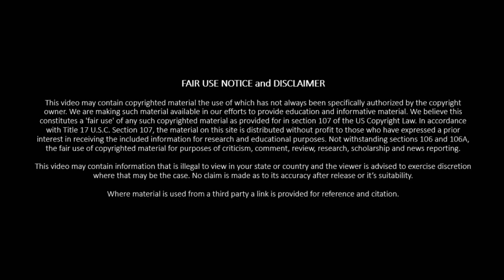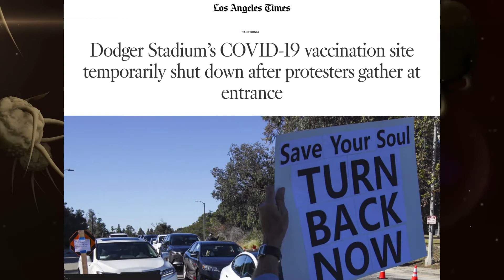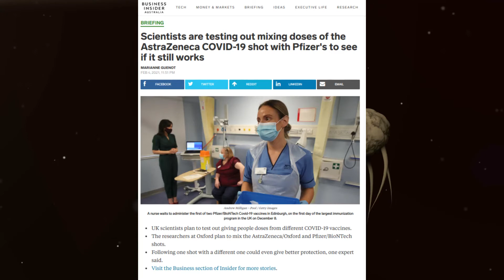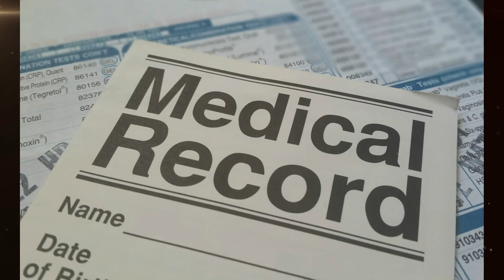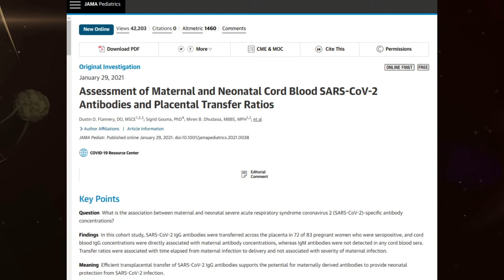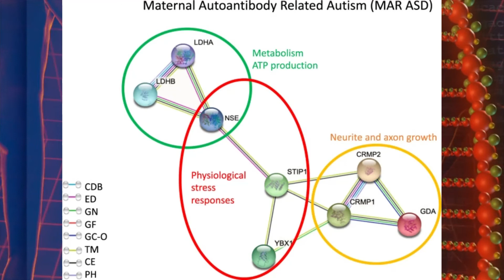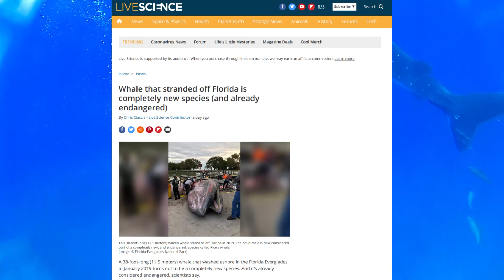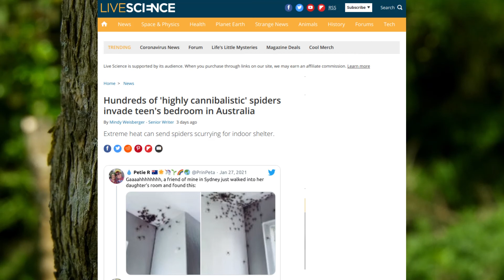This week in What were they thinking … ? (#107)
This week the debate over how to equitably distribute the treatment and vaccines for the CCP virus. This debates centers around issues of  production, availability and cost. While some efforts have been made to mitigate these factors there is a belief by some that it is not enough.

Where some in the world don’t have access other sin the world are barred access. This happening in Los Angelese where anti vaxxers shut down a mass vaccination centre. This prevented those who had access and wanted to be vaccinated from doing so.

At least we can relax a little with the knowledge that infection with the CCP virus during pregnancy could impart to some degree of immunity to children. This comes from blood and cord blood tests of infants and mothers.

These and other items can be found at these time stamps:

00:35 Should low income countries be subsidized for CCP virus vaccines

03:50 LA CCP virus vaccine centre at dodger stadium shut down by anti vaxxers

06:40 Clinical testing of mix and match vaccines for CCP virus

08:22 Johnson & Johnson  to release clinical trial results next week

10:01 CCP virus is depressing make sperm count and fertility

11:56 Could mothers impart immunity children when infected with CCP virus

14:34 Blood test for mothers to predict probability of having autistic children

16:36 Depression can cause visible changes in brain structure

17:56 Bacteria change their shape to resist antibiotics

19:31 Dead whale found in 2019 is a member of new whale species

20:14 Spiders use their web to pull victims 50x their own weight

21:48 Australia is experiencing a surge in spiders after unusual weather patterns

Relevant links:

As Virus Variants Spread, ‘No One Is Safe Until Everyone Is Safe’

COVAX: Working for global equitable access to COVID-19 vaccines

Dodger Stadium’s COVID-19 vaccination site temporarily shut down after protesters gather at entrance

Scientists are testing out mixing doses of the AstraZeneca COVID-19 shot with Pfizer's to see if it still works

Johnson & Johnson Expects to Report Covid-19 Vaccine Results by Next Week

COVID-19 and male reproductive function: a prospective, longitudinal cohort study

Assessment of Maternal and Neonatal Cord Blood SARS-CoV-2 Antibodies and Placental Transfer Ratios

Can moms pass COVID-19 immunity to their newborns?

Risk assessment analysis for maternal autoantibody-related autism (MAR-ASD): a subtype of autism

Widespread Decrease of Cerebral Vimentin-Immunoreactive Astrocytes in Depressed Suicides

By Changing Their Shape, Some Bacteria Can Grow More Resilient to Antibiotics

A new species of baleen whale (Balaenoptera) from the Gulf of Mexico, with a review of its geographic distribution

Whale that stranded off Florida is completely new species (and already endangered)

How spiders hunt heavy prey: the tangle web as a pulley and spider's lifting mechanics observed and quantified in the laboratory

Hundreds of 'highly cannibalistic' spiders invade teen's bedroom in Australia